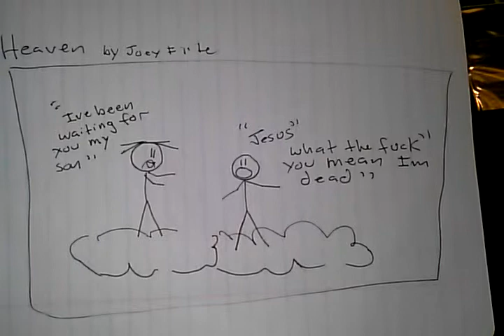Funny Comic- Heaven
Art,comic, life,death